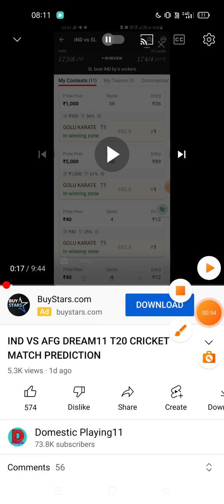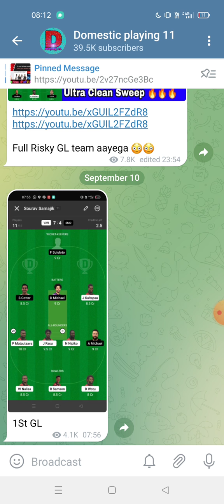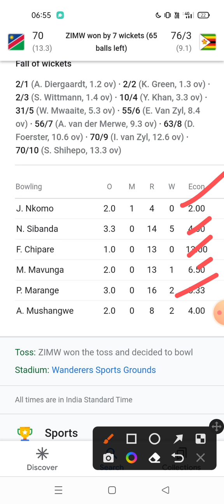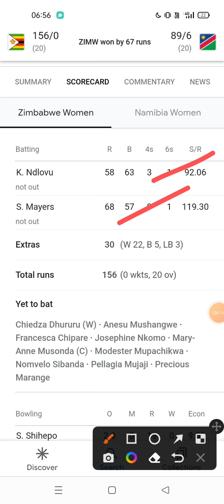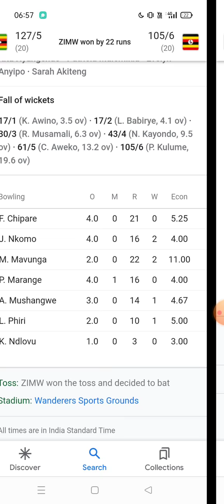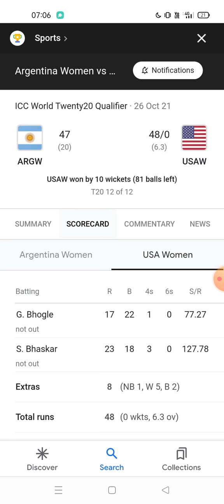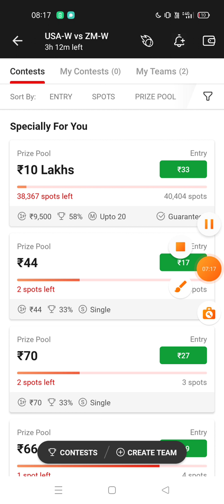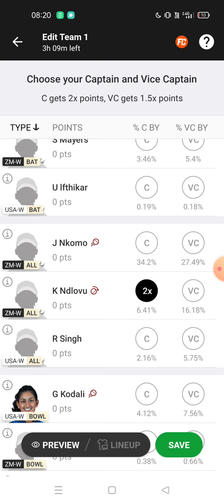USA-W VS ZM-W DREAM11 T20 CRICKET MATCH PREDICTION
1. This analysis is based on my Understanding, knowledge and instinct .While selecting your team, consider the points mentioned and make your own decision.

2.Dream11 takes great care to comply with all central and state legislation in India to ensure that users are fully protected. Every contest on platform is carefully designed to comply with applicable statutes and regulations in India. Dream11 constitutes a 'game of mere skill', which makes the Dream11 game exempt from the provisions of the Public Gambling Act, 1867 (PGA). Dream11 is a legitimate business activity protected under Article 19(1)(g) of the Constitution of India.